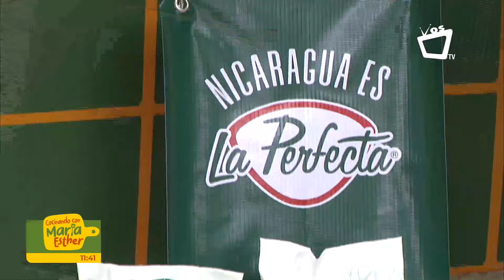Moros y Cristianos || COCINANDO CON MARÍA ESTHER